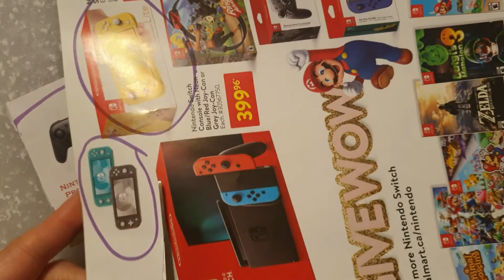[DIY] Doll Nintendo Switch - Doll Toy DIY - Dollhouse Miniature Doll Toy